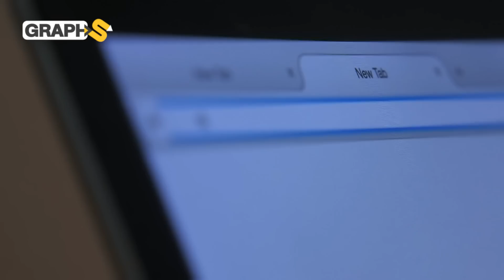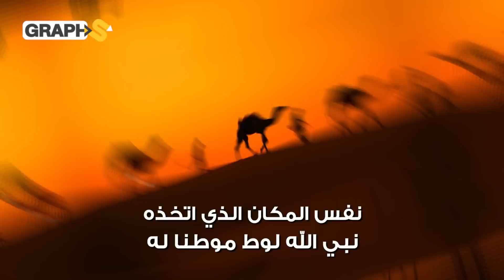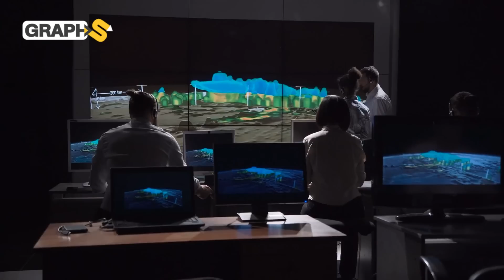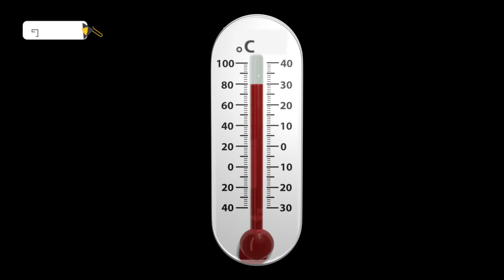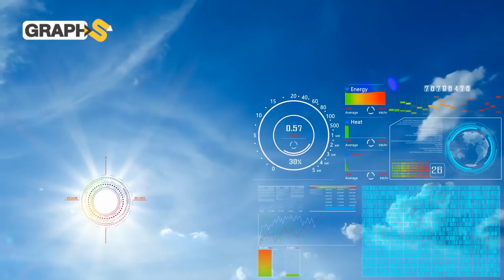اكتشفها عربيّ.. الجمبري ينمو في صحراء لوط بإيران أحرّ مناطق العالم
يتحدّث الفيديو عن اكتشاف كائنات الجمبري المائية في صحراء لوط بإيران..وهي منطقة قاحلة صنّفت كأشدّ بقاع العالم حراة على كوكبنا ..اكتشاف علمي غريب ومكانه هذه المرّة إيران

00:00 المقدمة
00:53 صحراء لوط
03:21 جحيم الأرض
04:42 الجمبري في صحراء لوط